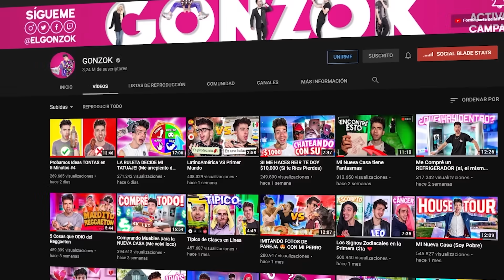Sobreviviendo 24 Horas con Recetas de Minecraft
Se podrá comer todo un día solo con recetas de Minecraft? Lo averiguaremos

Gonzok es un canal cuyo propósito más importante es Compartir la Felicidad 🥳 Subimos sketches graciosos para que te mees de la risa 😆 Vlogs en donde le regalamos dinero a la gente! 🤑 Y videos en donde hacemos cualquier tontería que se nos ocurra jejeje tenemos secciones como Cosas que le Cagan a Gonzok, Cocinando con Gordok, Diccionario Mexicano, Ideas Tontas en 5 Minutos, Tipos de Personas, Viajes en el Tiempo... VAYA TENEMOS DE TODO VE TODOS LOS VIDEOS TE LOS RECOMIENDO POR ESO ESTOY HABLÁNDOTE AHORA CON MAYÚSCULAS PORQUE ES IMPORTANTE QUE VEAS TODOS Y CADA UNO DE LOS VIDEOS Y SI YA LOS VISTE TODOS COMENTA AQUÍ ABAJO QUE YA LOS TERMINASTE DE VER Y TE DARÉ UN CORAZON HERMOSO COMO TU GRACIAS TQM